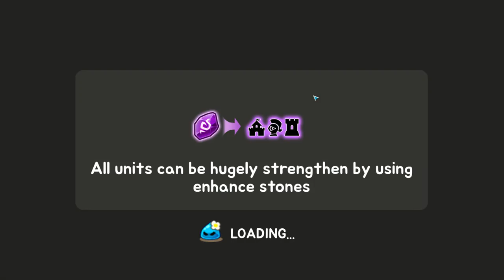Grow Tower #2 Я СТАНОВЛЮСЬ СИЛЬНЕЕ 😂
Описание для Grow Tower: башня обороны TD
ВРАГИ ВПЕРЕД!
Защити свой замок и поднимите свою башню! Возьмите оружие и храните бесконечную границу в этот век войны!
Играйте в бесконечные игры защиты от надвигающихся крипов замка и монстров в Grow Tower: башня обороны TD!

КАК ИГРАТЬ?
Умело используйте различные ГЕРОИ и стратегически размещайте башни в лучшем месте, чтобы обеспечить определенную победу против врагов. Вашему замку нужна ваша стратегия защиты башни, чтобы выжить в атаке в этой игре обороны! Обновляйте, комбинируйте, улучшайте, повышайте уровень и повышайте свои защитники башни!
Прилив битвы зависит от ваших кончиков пальцев: используйте навыки героя в нужное время, чтобы превратить столы в ваших врагов! Бросьте массивные МЕТЕОРЫ, замораживайте БОСС-МОНСТРЫ, оглушайте и выбивайте врагов с различными навыками защиты! Обеспечьте свою победу навыками и стратегией TD! Только поражение ждет тех, кто не тренируется и не готовится к битве!
Научите тех захватчиков, чтобы они не возились с вашими мультяшными мини-воинами и укрепляли башни!

ВЫ ГОТОВЫ?
Постройте свои башни, спланируйте своих героев и защитите свой замок!
Играйте в Grow Tower: Защитник замка TD СЕЙЧАС!
Сколько волн вы можете очистить?

* ПРИМЕЧАНИЕ: Grow Tower: башня обороны TD - игра в непрерывном активном развитии! Это означает, что новые функции постоянно добавляются, поэтому, пожалуйста, оставьте нам отзыв о том, как мы можем улучшить игру!

Защита башни с помощью ваших боевых башней!